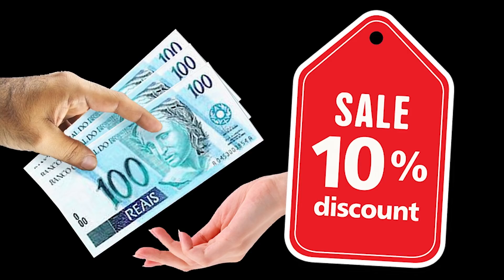GTA V : VIDA DO CRIME : NÃO QUERIA VOLTAR PARA ESSA VIDA,MAS NÃO TENHO ESCOLHAS !! EP.#28